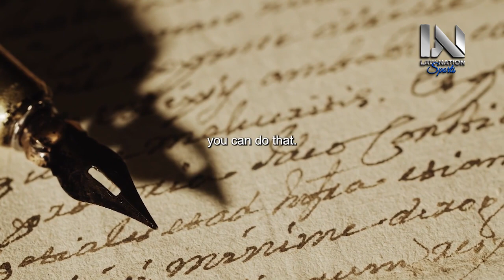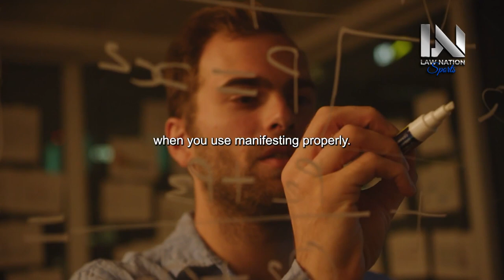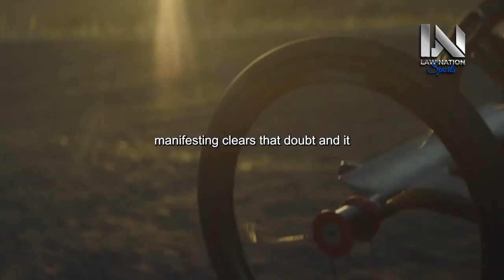DON'T MAKE EXCUSES - Motivational Speech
"Don't Make Excuses: Elevate Your Accountability with this Motivational Speech."

Prepare to take responsibility for your actions and choices as you immerse yourself in the world of accountability. In this invigorating video, you'll be inspired to own up to your decisions and overcome the tendency to make excuses. Through dynamic visuals and compelling narration, you'll learn how to cultivate a mindset that thrives on taking ownership of your life.

Join us on a transformative journey of self-improvement and empowerment. With every frame, you'll witness the magic that happens when you choose to stop making excuses and embrace accountability. Learn how to cultivate a mindset that values integrity, leaving behind blame and avoidance.

As the video unfolds, you'll encounter stories of individuals who have harnessed the power of accountability to overcome challenges and achieve remarkable feats. From individuals who turned responsibility into success to achievers who realized their potential through unwavering commitment, each narrative underscores the transformative impact of owning one's actions.

Let the motivating soundtrack and captivating visuals infuse you with a renewed sense of accountability. Discover techniques and strategies that can help you become more accountable in every aspect of your life, leading to personal growth and success.

Don't Make Excuses is more than just a video; it's a call to action to embrace the potential of your accountability. With each passing moment, you'll be reminded of the incredible power that comes from taking ownership. As you watch, you'll realize that by embodying the mindset of not making excuses, you're creating a path of integrity, growth, and success that propels you forward, one responsible step at a time.